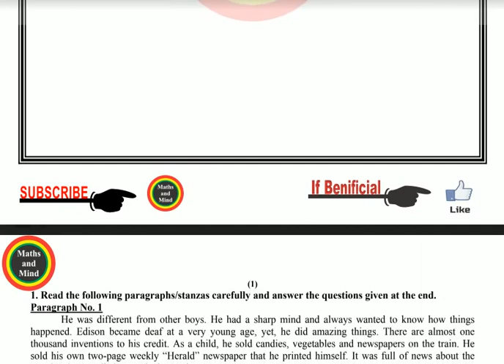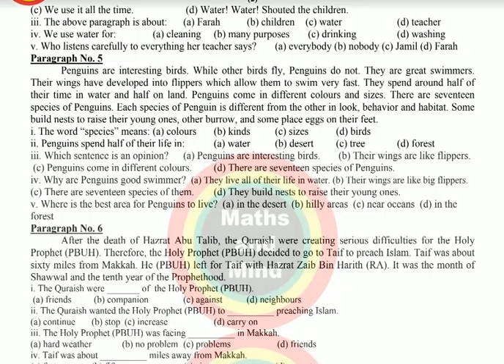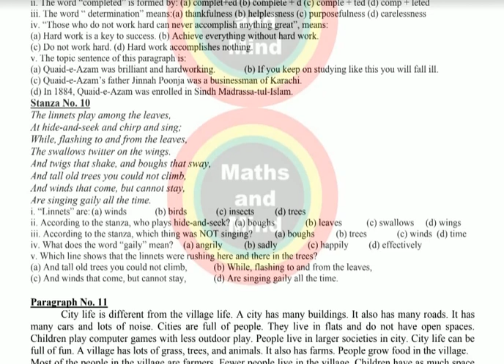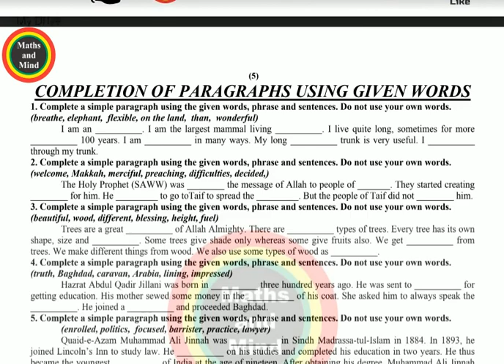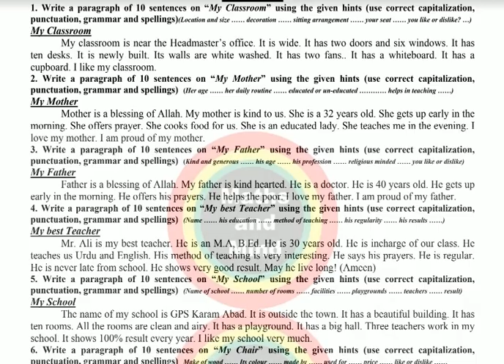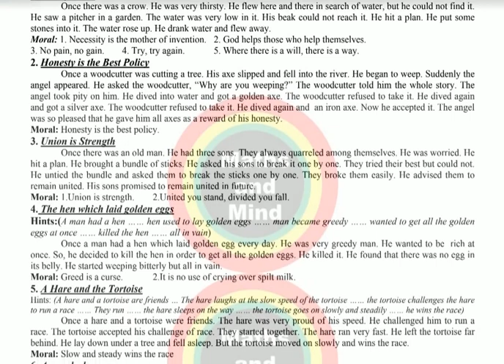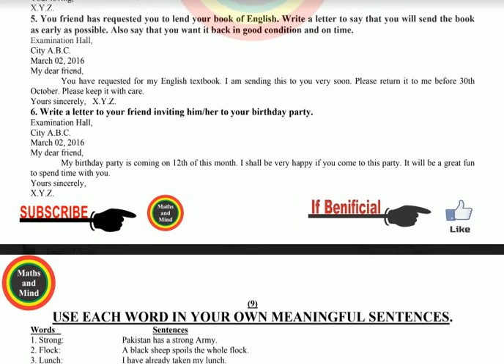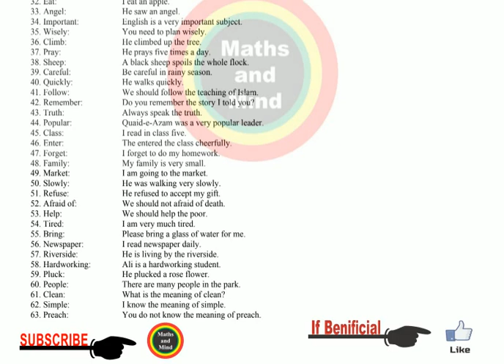5th class English Solved Guess Paper//Guess Paper Of Eng 5th Class , PEC Exam 2020-MathsandMind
5th class English Solved Guess Paper-2020
Guess Paper Of English For 5th Class , PEC Exam 2020
5th class English Solved Guess Paper-2020,//Guess Paper Solution-5th English-2020,-MathsandMind